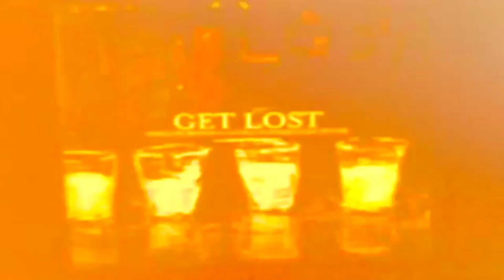We Attended Day Zero - The Legendary Party In The Jungles Of Tulum | Inspire The Night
Damian Lazarus is an underground icon. Founder of the prolific label Crosstown Rebels, his marathon party “Get Lost” has long been a centerpiece of Miami Music Week. His vision for what a party could be evolved when he partnered with Fredi Bockhahn to launch "Day Zero.” A party that draws on the energy of it’s environment, “Day Zero” is tucked in the lush jungles of Tulum, Mexico. The clandestine location paired with deliberate production and world class music creates an immersive experience matched by few.

Day Zero: The Visionary Party in the Jungles of Tulum | Inspire The Night